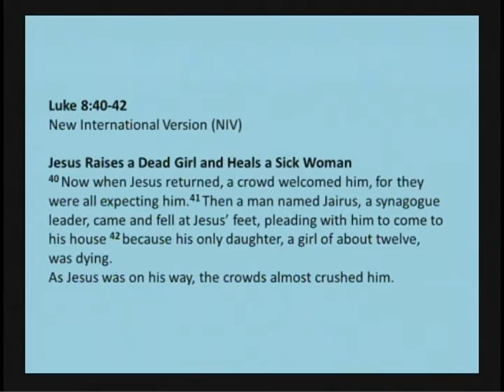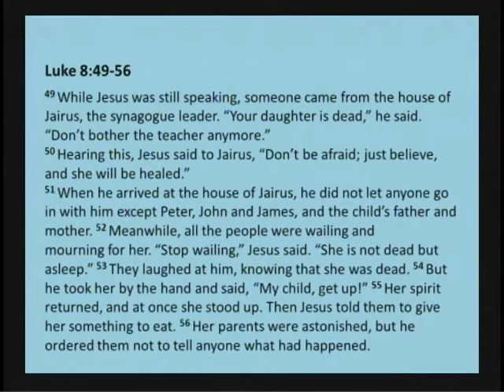Death Isn't Terminal - Tim Pyles September 2, 2012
Continuation of the study of Luke.